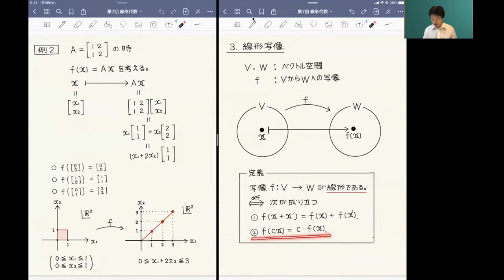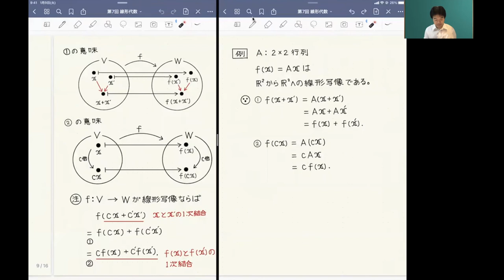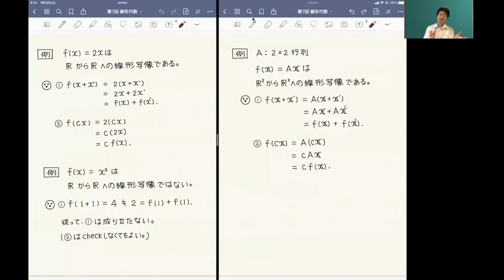線形写像とは何か？【第7回 線形代数 2/3】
線形写像について解説します。

この動画は、オンデマンド用に撮影し直しました。リアルタイム配信と比べて、素っ気ないです。